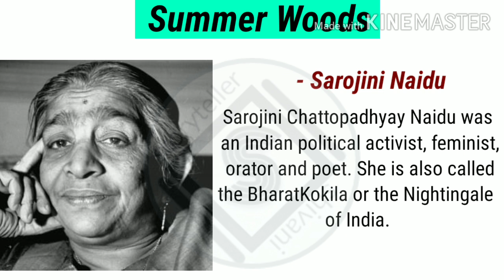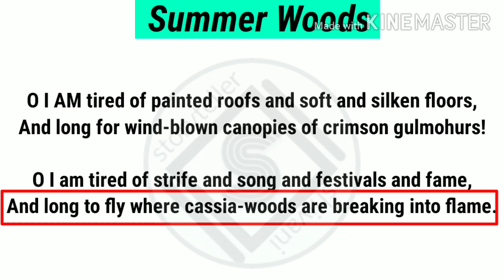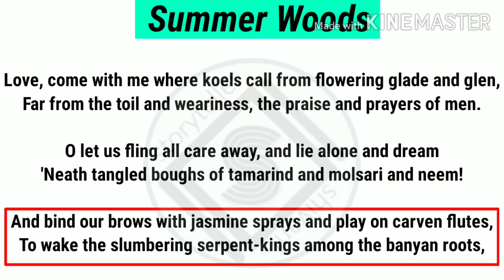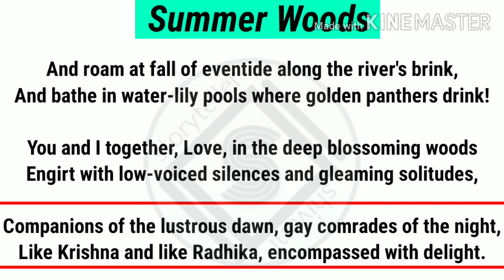Summer Woods by Sarojini Naidu line by line explanation in Hindi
Hello everyone,

In this video I will discuss about the poem "Summer Woods" written by Sarojini Naidu and everything in this video is in detail so that you won't need to watch another video regarding this story.

This is a requested video so you can also comment the topics or dm on insta.